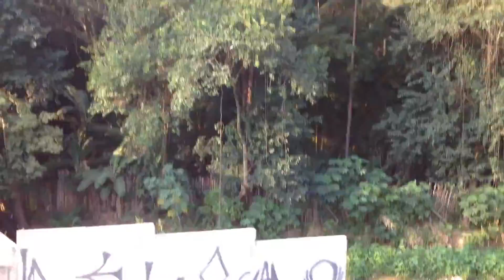TBT - Trecho entre Santa Rita e Itapevi no TUE 5400 (O410) - Linha 8 Diamante (28/06/2018)